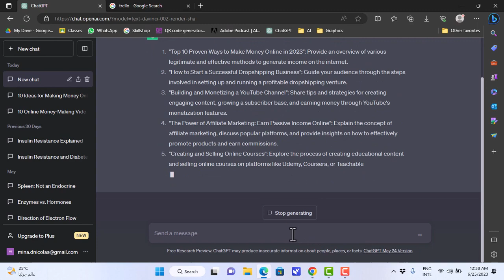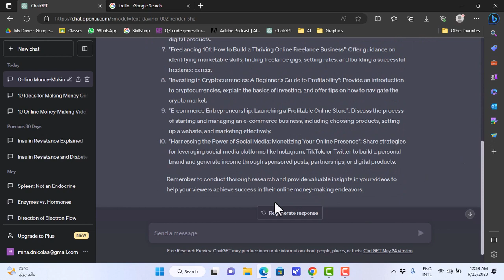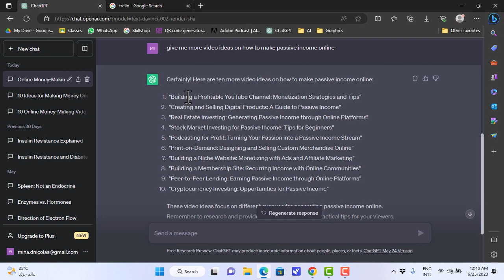Use ChatGPT To Generate Viral Video Ideas for Youtube Automation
In this video I am going to give you a tutorial on the topic: Use ChatGPT To Generate Viral Video Ideas for Youtube Automation. I will explain it in a easy and fast way.

🚀 Ready to revolutionize your YouTube content creation? Join us in this groundbreaking tutorial for 2024 as we explore how to use ChatGPT to generate viral video ideas for YouTube automation! Whether you're a content creator seeking fresh inspiration or delving into the world of AI-powered video concepts, we've curated tips and strategies to help you harness the power of ChatGPT to boost your YouTube channel's creativity and engagement. Let's dive into the cutting-edge realm of AI-generated content and empower you to elevate your YouTube game! 🌐🎥

In this video, you'll discover:
✅ How to use ChatGPT to generate creative and viral video ideas
✅ Customization options for tailoring AI-generated concepts to your niche
✅ Time-saving strategies for automating the brainstorming process
✅ Tips for crafting compelling and shareable content with AI assistance

Let's empower you to unlock the potential of AI-driven creativity in your YouTube journey! 💡🌐